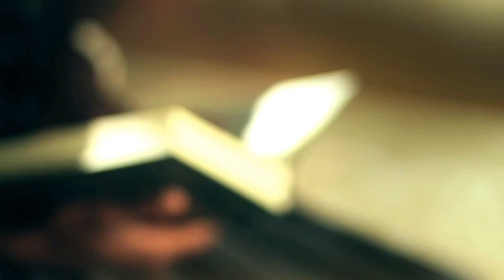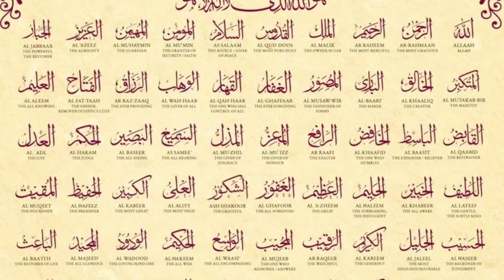ДУО ҚАБУЛ БЎЛИШИНИНГ 25 ОМИЛИ / БОЙЛИК ВА ГЎЗАЛ ОҲИРАТ